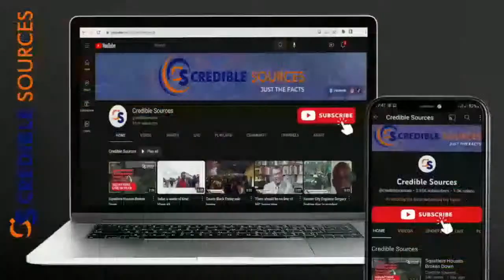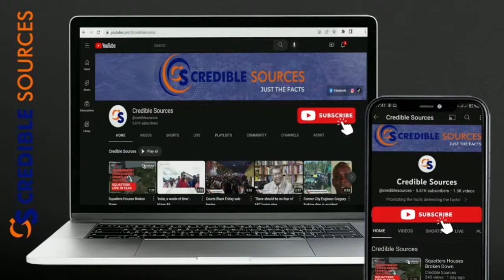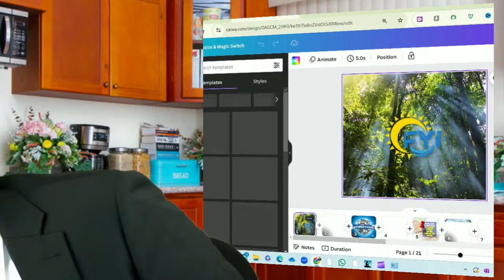FYI | For Your Information - April 12, 2024